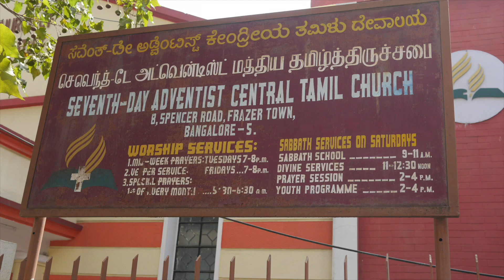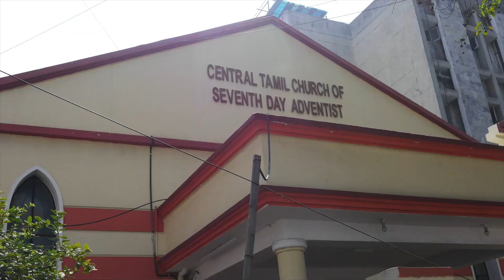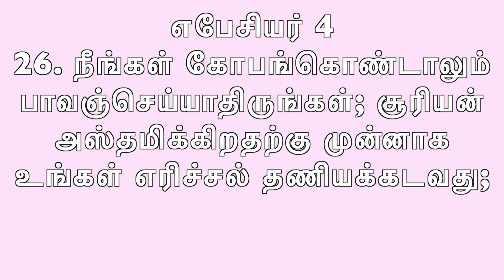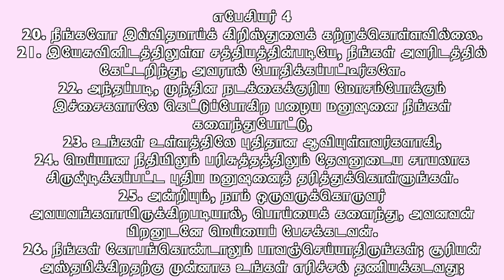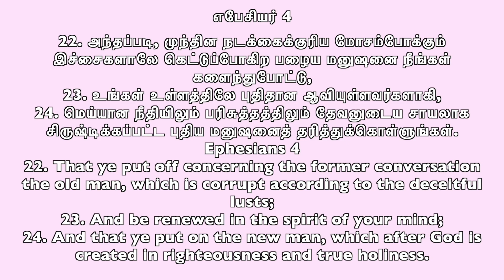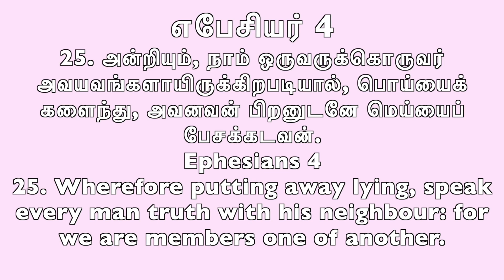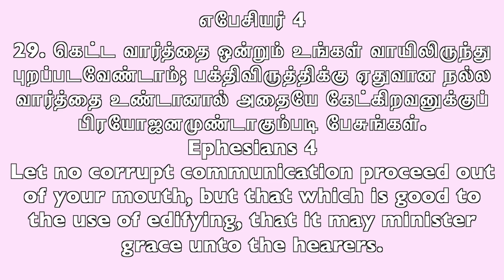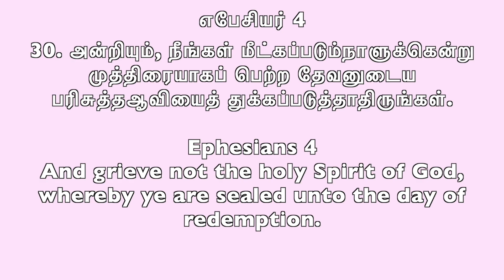SDA CTC - Spiritual Instructions - ஆன்மீக ஆலோசனைகள் - By Pr John Willmott - 16 Jan 2021